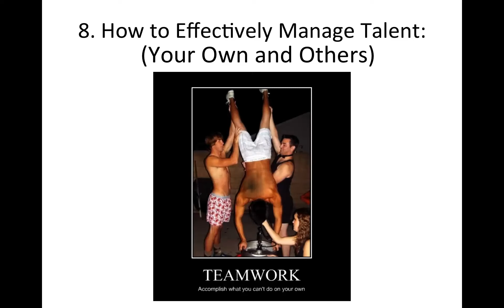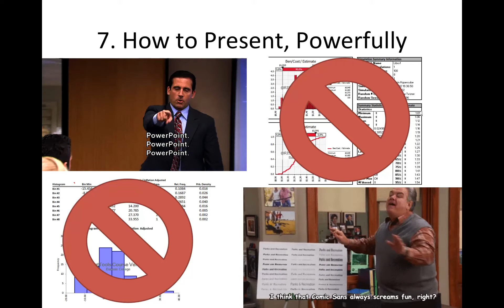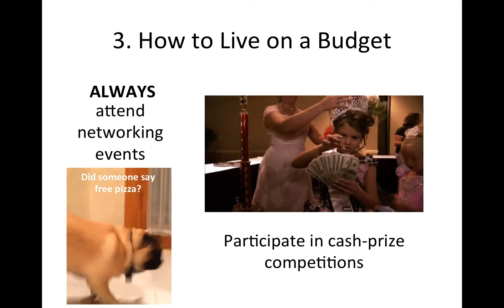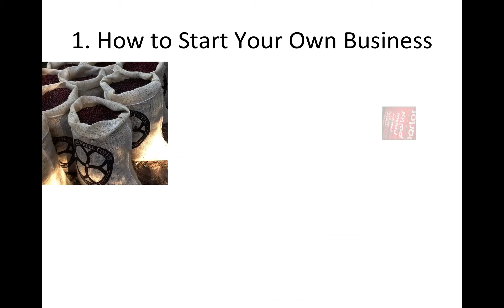Babson Buffoonery 2014 - 10 Things I learned at Babson